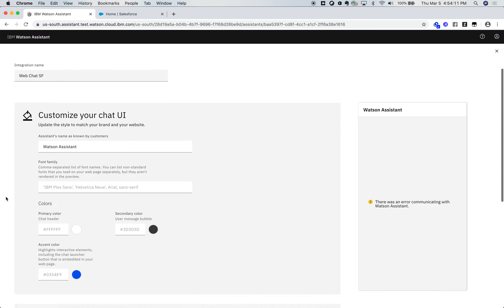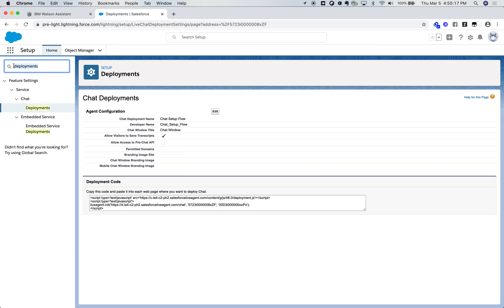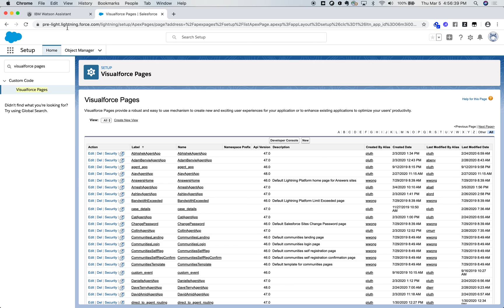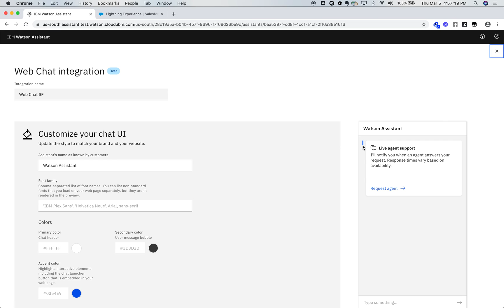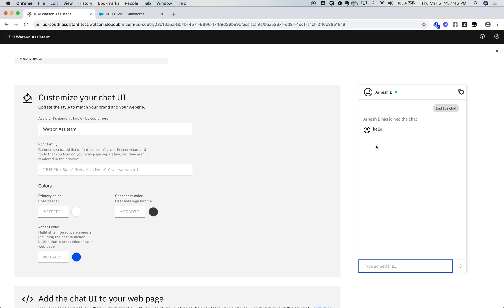Watson Assistant - Salesforce Setup Demo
Check out how to connect your Watson Assistant instance to Salesforce